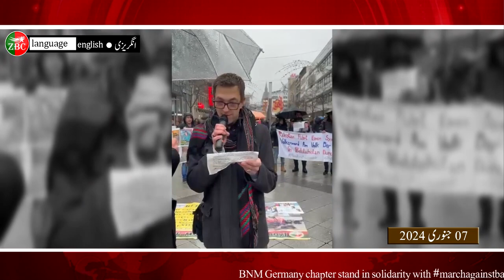BNM Germany chapter stand in solidarity with#marchagainstbalochgenocide with DrMahrangbaloch holdin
BNM Germany chapter stand in solidarity with
marchagainstbalochgenocide with DrMahrangbaloch holding a sit in protest in the capitol of Pakistan, Islamabad. We stand today in Hannover city in Germany.

ZrumbeshBalchi

ZrumbeshEnglish

.youtube.com/zrumbeshzemir